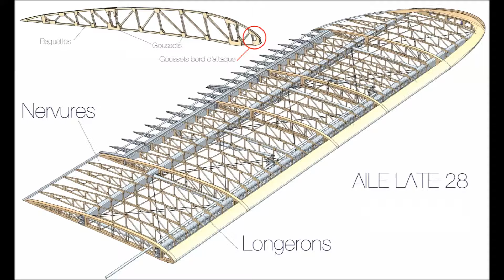Fabrication des goussets de Bord d'attaque des ailes de LATE 28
Fabrication des goussets de Bord d'attaque des ailes de LATE 28 par l'INNOVLAB de l'IUT de Cachan.
L'union faisant la force, grace au réseau APIS nous disposons à l'IUT de Cachan d'une machine numérique d'usinage de panneaux tout à fait adpatée à la fabrication des 2700 goussets nécéssaires !